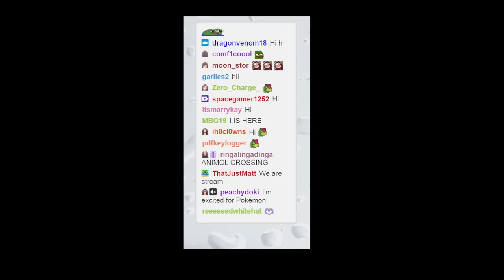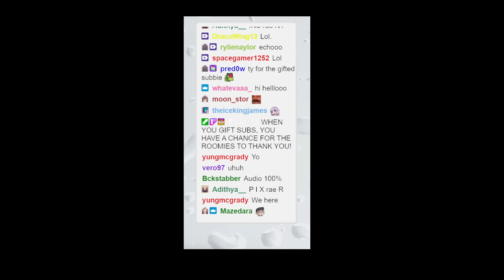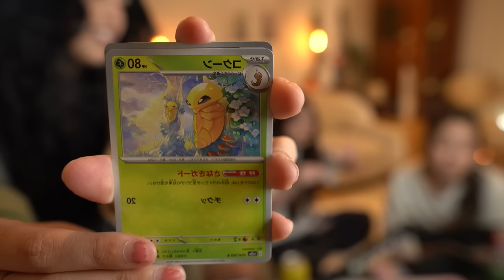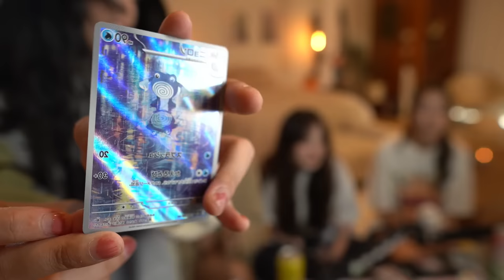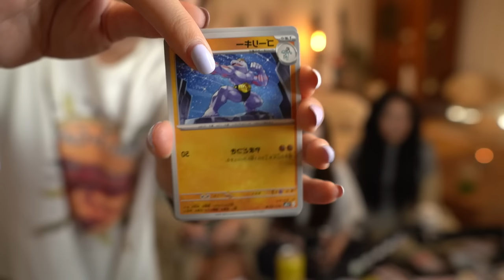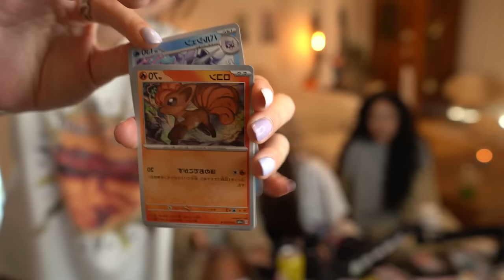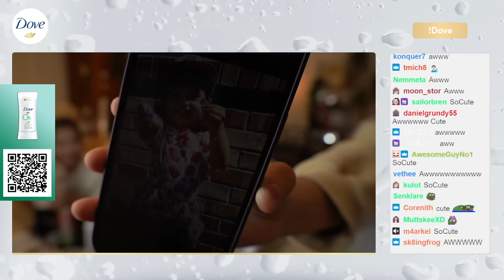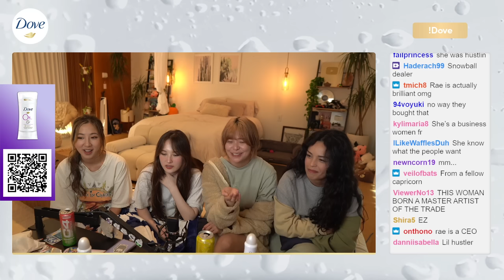a fun lil day :D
This stream aired on September 13 2023 on Twitch.

If the video quality is bad (like NO HD), it's normal. You have to give Youtube more time to process the video (could be hours or days..) I don't wanna make you wait longer for the HD since some people wanna hear/view it earlier.  Thank you